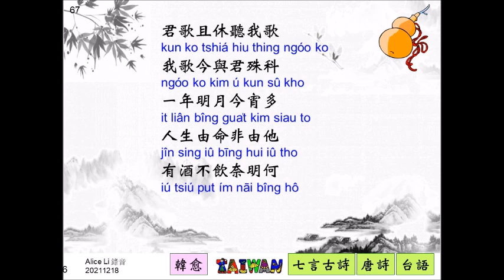八月十五夜贈張功槽~韓愈 7言古詩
Taiwan  Taiwanese  poetry  台灣  台語  河洛漢語  閩南語
67  八月十五夜贈張功槽~韓愈  7言古詩